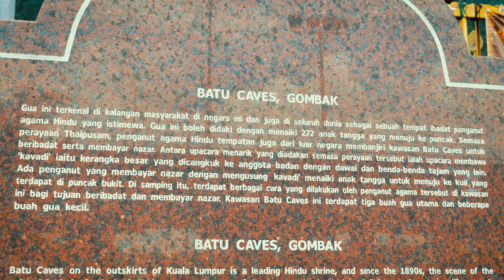Batu Caves - Kuala Lumpur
Shot with
Camera 1
Camera 2

Lens 1
Lens 2
Lens 3
Lens 4
Lens 5
Monster Lens 6

Adapter 1
Adapter 2
ND Filter
Drone ND Filter
Editing Laptop
Home computer
External HD